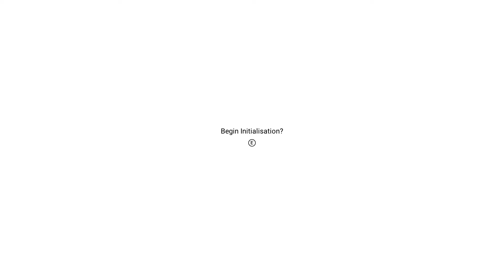Suffering on No Man's Sky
In this video me and my friend take on the jouney on No Man's Sky!

If you don't what this game is it is an open world space game.

▶PC Specs
GPU: NVIDIA RTX 3080
CPU: INTEL I9 10850K
RAM: 32GB
POWER SUPPLY: 750 WATTS